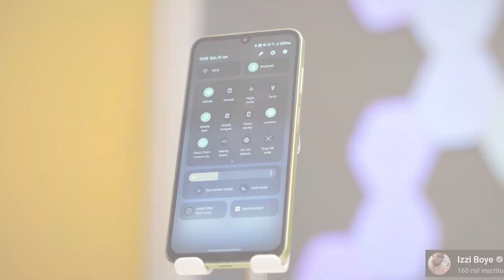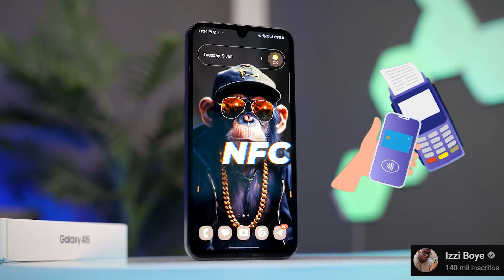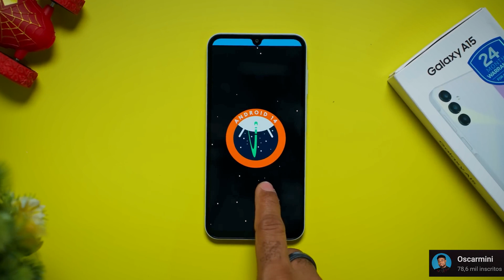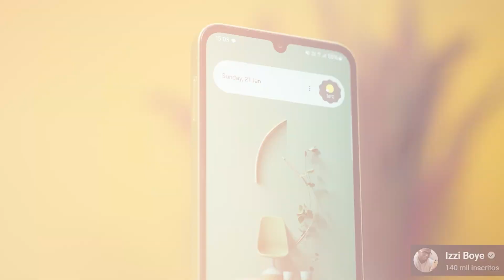Galaxy A15 5G vs Galaxy A25 5G Descubra as diferenças